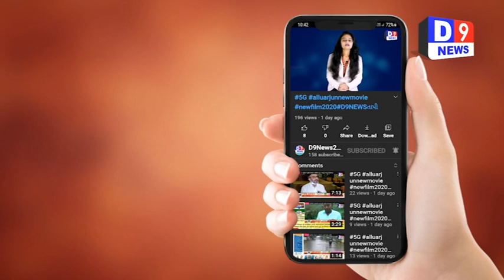અજાણ્યા વાહન ચાલકે હડફેટે લેતા માતા–પુત્રનું મોત